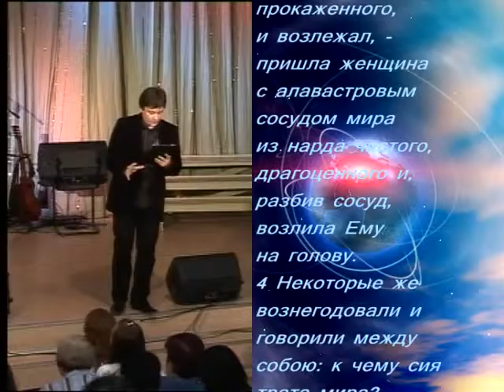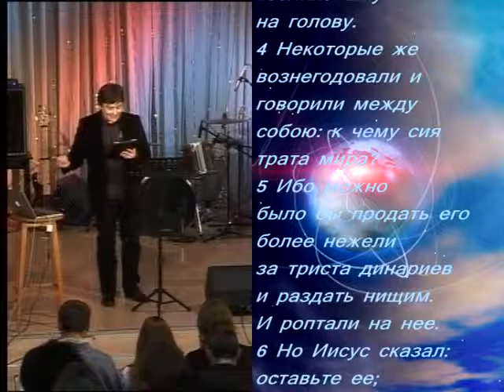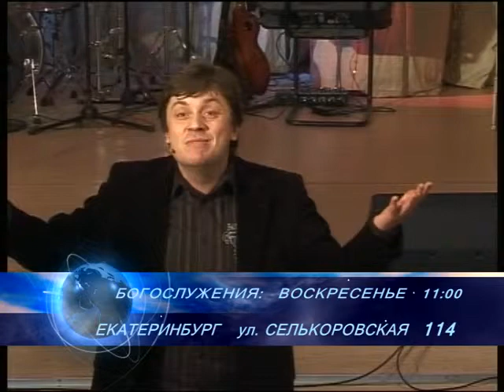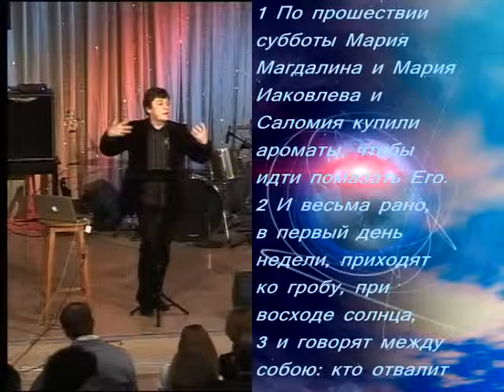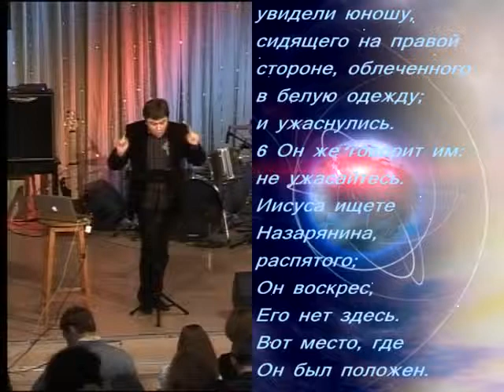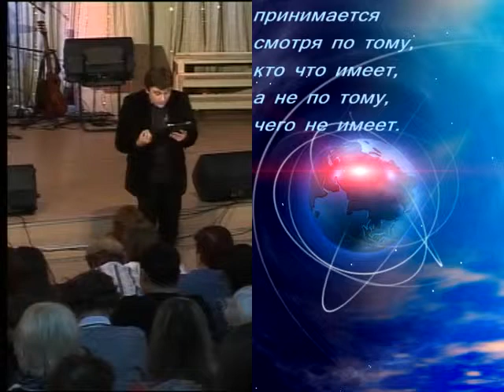Виктор Судаков. Она сделала,что могла, часть 2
Церковь "Новая жизнь", г. Екатеринбург